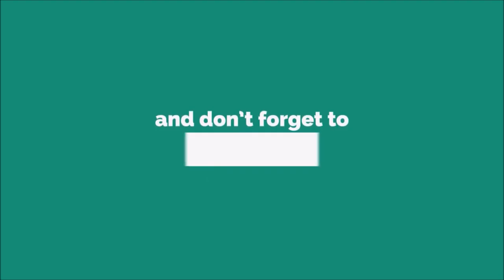Best Nice Ringtone 2019